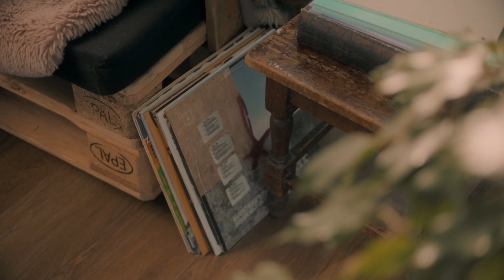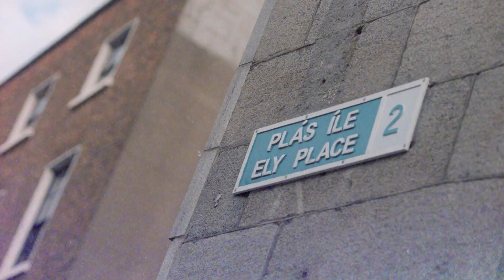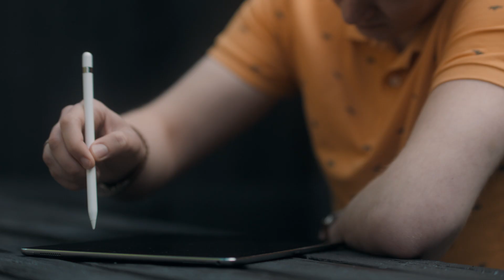Making Priceless Possible: Vilandas Sukutis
Creativity can teach you how to see the world around you in unexpected ways. At Mastercard, Vilandas Sukutis applies art of automation to data science projects in the payment space.